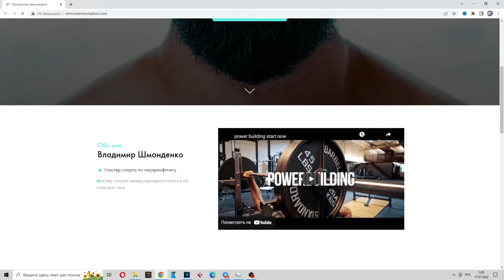Мастер Спорта притворился УБОРЩИКОМ в ЗАЛЕ DUBAI #19 | GYM PRANK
Всем привет!
На этот раз уборщик Анатолий в Дубаи, где он планирует поднимать большие веса и ваше настроение!!!

✔️Поддержать проект/канал
USDT trc20
TMH2MV3AJy3spLg6DdoGR9yaCkTXCpW7Nt